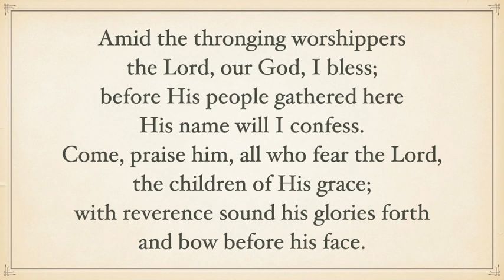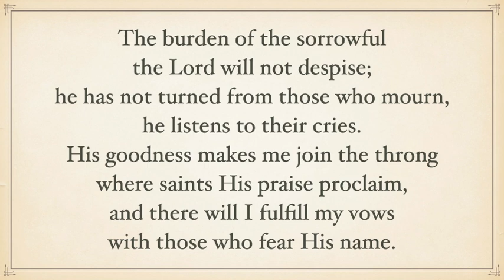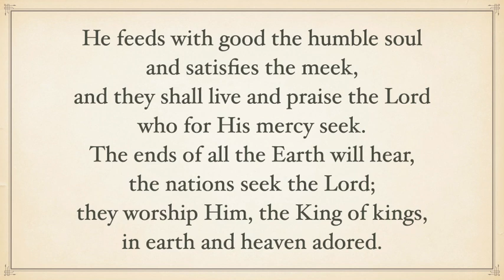"Amid the Thronging Worshippers", from Psalm 22